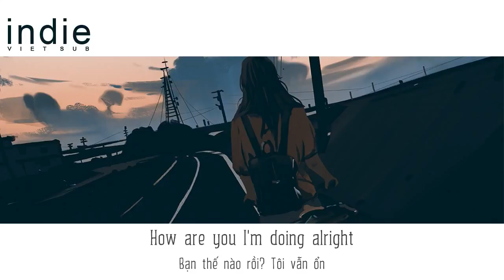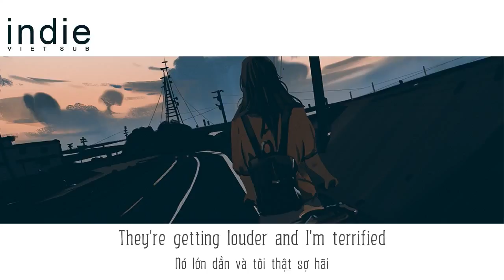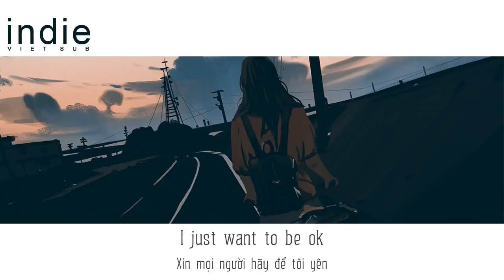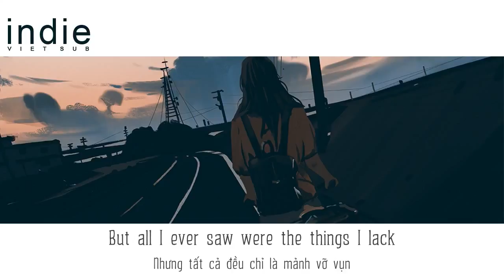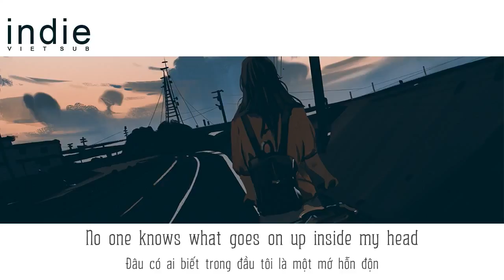[Vietsub+Lyrics] Faith Marie - Antidote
►Faith Marie

►Wallpaper